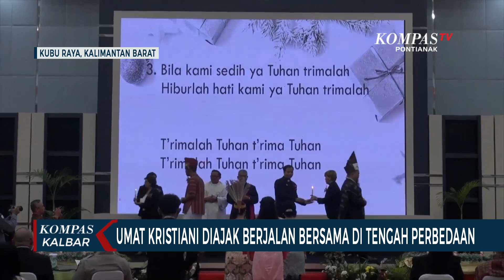Maknai Natal, Umat Kristiani Diajak Hidup Bersama di Tengah Perbedaan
KUBU RAYA, KOMPAS.TV - Umat Kristiani di Kalimantan Barat, memadati Aula Kodam xii Tanjungpura, dalam natal oikumene provinsi Kalimantan Barat yang digelar Jumat malam.

Perayaan natal dengan tema “Pulanglah Mereka Ke NegeriNya” itu, turut dihadiri Sekda Kalbar, Pangdam Tanjungpura, Kapolda Kalbar, sampai tokoh agama dan tokoh masyarakat.

Uskup Agung Pontianak Mgr Agustinus Agus menyatakan, lewat tema natal ini, umat kristiani diharapkan bisa jadi pribadi yang berani mengambil langkah, dan berani menghadapi perubahan yang ada.

Uskup Agung Pontianak turut mengajak seluruh umat kristiani di Kalimantan Barat bisa berjalan bersama dengan sesama, walaupun dalam perbedaan. Baik suku, agama, dan perbedaan sosial lainnya.

Dalam perayaan natal oikumene, Gubernur Kalbar menyampaikan sambutan, yang diwakili oleh Sekda Kalbar Harisson. Gubernur berpesan, peran umat beragama dalam membangun Kalimantan Barat sangat penting.

Umat beragama juga diharapkan mampu menyelaraskan diri dalam hidup antarsesama dalam komunitas sosial masyarakat Kalbar. Perayaan natal oikumene turut diisi lagu puji-pujian yang dibawakan oleh penyanyi berbakat asal Kalbar.